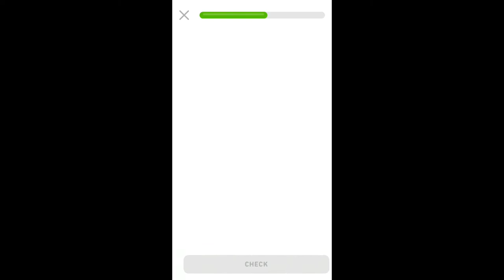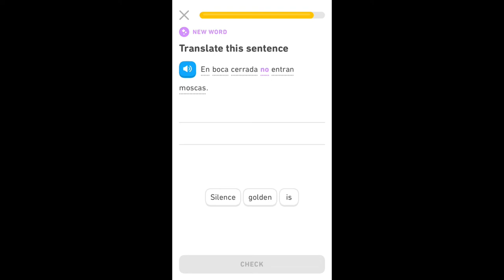PSN Language: Duolingo Spanish | Idioms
I tried learning Spanish idioms with Duolingo! 🇪🇸🦉💚